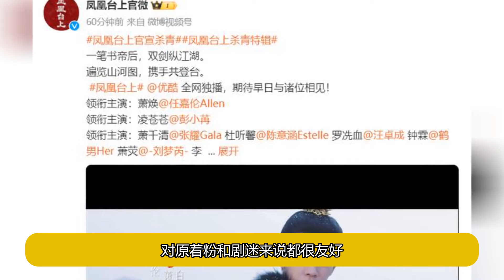《鳳凰台上》殺青，任嘉倫太帥，彭小苒美出新高度，配角陣容太絕